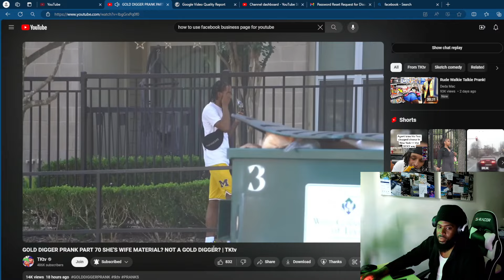TKtv Catching GOLD DIGGER (Reaction)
NSTAGRAM I @Newsoundanthony ❤️😎

TWITTER I @Newsoundanthony

TIKTOK I @Newsoundanthony